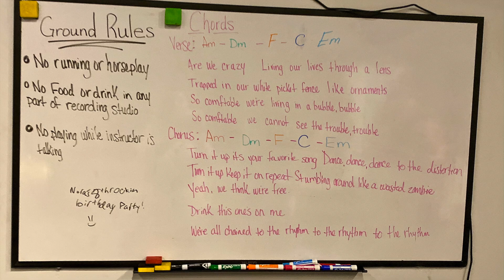Nora's 8th Birthday Party at Bach 2 Rock!